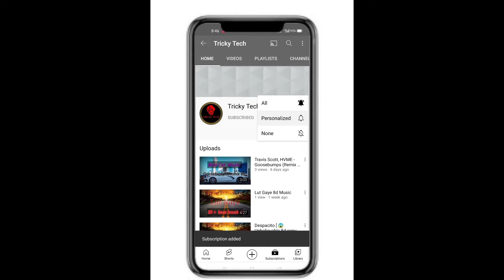TUM KYU CHALE AATE HO [SLOWED +REVERBED + 8D😱😱]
CHECK IF YOU ARE READY TO LISTEN :

🎧 Put Your Hedphones

🔊 Turn Up The Volume (doesn't need to be maximum but 70 , 85 is great ).

I hope you have a good time here ^_^

Lyrics
Tum Kyun Chale Aate Ho,
Har Roz Inn Khawabon Mein,
Chupke Se Aa BHi Jaao ,
Ek Din Meri Bahaon Mein..

Tere Hi Sapne Andherron Mein,
Ujaalo Mein,
Koi Nasha Hai Teri Aakhon Ke,
Pyalon Mein…

Tu Mere Khawabon Mein,
Jawabon Mein Sawalon Mein,
Har Din Chura Tumhe Laata Hoon,
Main Khayalon Mein…

Kya Mujhe Pyaar Hai,
Hai Na,
Kaisa Khumaar Hai,
Hai Naa…

Pattha Ke Inn Rashton Pe,
Phulon Ki Ek Chadar Hai,
Jabse Mile Ho Humko,
Badla Har Ek Manzar Hai..

Dekhon Jahaan Mein,
Neele Neele Aasma Tale,
Rang Naye Naye Hai,
Jaise Ghulte Huye…

Sooye Se Khawab Mere,
Jaage Tere Vaaste,
Tere Khayalon Se Hai,
Bheege Mere Raashte…

Hai Na,
Kaisa Khumaar Hai,
Hai Naa…
Hai Na,
Kaisa Khumaar Hai,
Hai Naa…

Listen ad-free with YouTube Premium
Song
Tum Kyu Chale Ate Ho
Artist
Vicky Singh
Album
CD Baby (on behalf of Vicky Singh), and 1 music rights societies

Regards
Tricky Tech ❤️